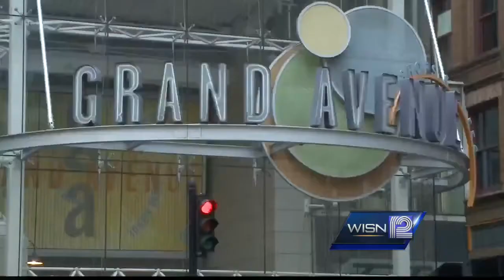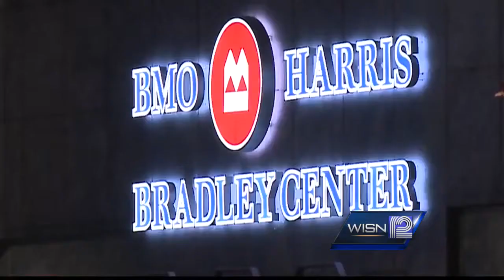Milwaukee Bucks make major move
Milwaukee Bucks co-owner Marc Lasry answers questions on if he bought the Grand Avenue Mall and about the Bucks big move.